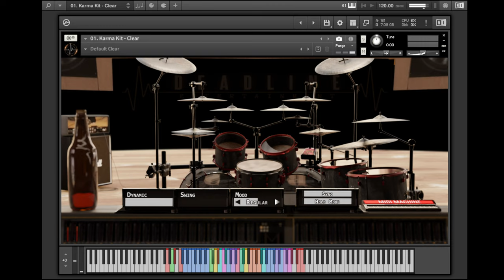Iguana - Karma Edition by Deadline Entertainment: Playing around with the MIDI Machine - No Talking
German developer Deadline Entertainment just released a virtual drumkit. If not to say THE virtual drumkit! The samples are recorded out of actual performances to feel as lifelike as possible.
The people behind it have a lot of experience (i.a. worked at Orchestral Tools).

Massive 122 GByte of samples (350 GByte uncompressed!) with 35 mic positions and a superior sound quality with 8 dynamic layers for Snare, Toms, and Kicks. 4 layers for all metals for left and right hand each with intelligent x-fade.

The Snare also features special articulations like rimclicks, ghostnotes and rolloffs, as well as 4 additional rimshot dynamic layers. Of course there are a lot more features.

In this short video I demonstrate how the built-in groove assistant works (they call it "MIDI Machine"). Just playing, without any talking interruption. Using the Clear Kit in factory default setting.

In the near future I will add more videos featuring this drum kit.

It's available for purchase for the list price of 299€ incl. VAT. For the free KONTAKT Player, NKS compatible.

If you like to watch how Redneck Jack played the MIDI Machine on a random Spotify playlist watch here:

Thank you in advance, very appreciated!